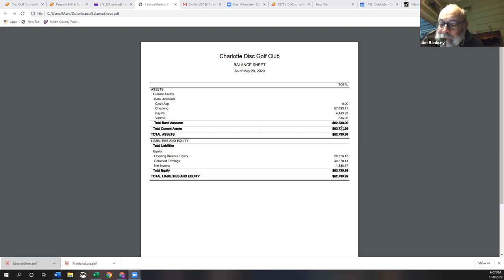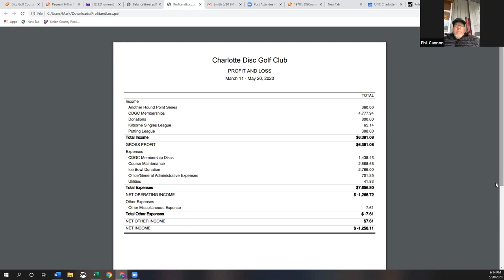CDGC Club Meeting 05 20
Charlotte Disc Golf Club Board Meeting 5_20